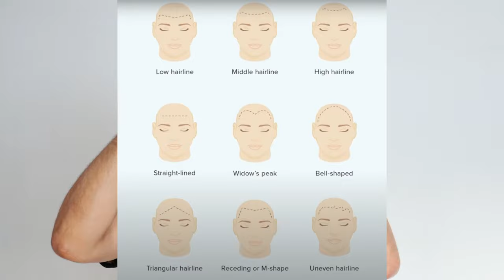5 COSAS que HACE tu CABELLO que NO SABIAS - J.M. Montaño